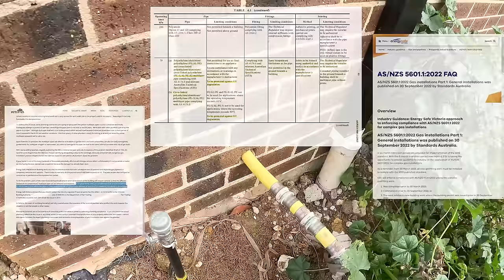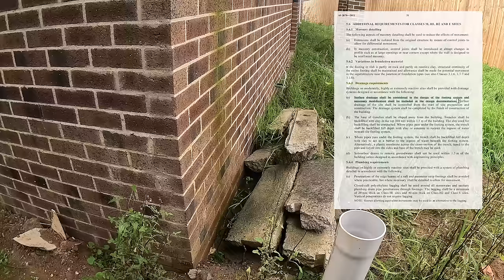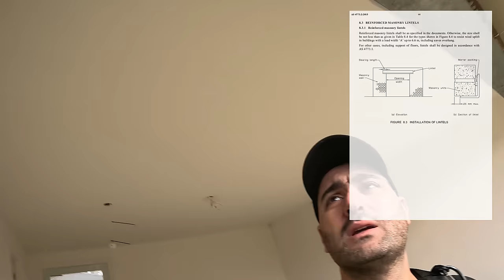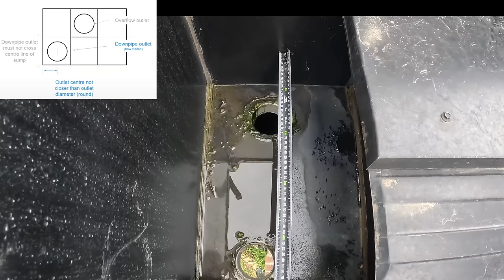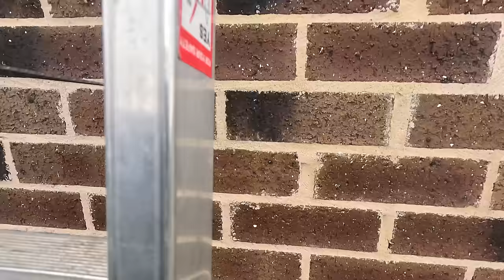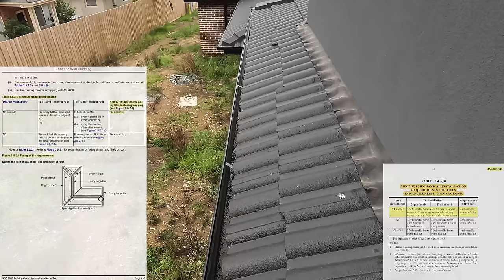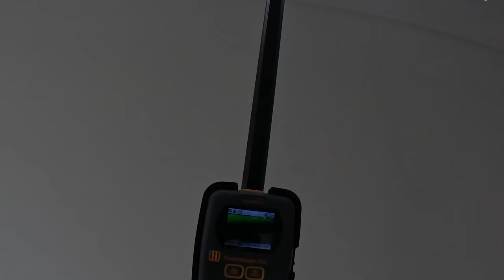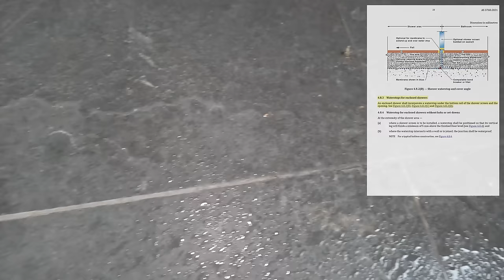The Shocking Truth: Builder Vanishes, Leaving Half-Finished Project...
Welcome back to Site Inspections, your trusted source for unravelling the complexities and surprises of the construction industry. In today's episode, we delve into the troubling tale of a homeowner who found himself with two half-constructed homes and a builder who vanished halfway through the project.

After paying the builder most of the agreed amount, the builder disappeared, leaving behind a construction site filled with incomplete work and a litany of defects, such as non-compliant roofing and incorrect waterproofing. To make matters worse, the builder demanded additional payment beyond the agreed contract, citing escalating building materials costs and other challenges in the industry - an all too familiar story in Australia's current building climate.

Left with two incomplete double-story homes, the homeowner is now faced with the harsh reality that there is still about $150,000 worth of work needed to complete the job. However, as our TikTok Inspector guides you through the project, it becomes clear that the actual cost to rectify the defects and finish the work will likely far exceed that estimate.

Join us for a candid interview with the distressed homeowner as he shares his story, providing a poignant reminder of the emotional and financial toll such situations can take. This video serves as a wake-up call for anyone currently building or considering building a home. Learn from this family's experience to ensure you're adequately prepared and protected for your own building journey.

Every little bit counts and we greatly appreciate your support!

And if you found value in our work, consider leaving us a review:

to support our mission to bring transparency to the construction industry.